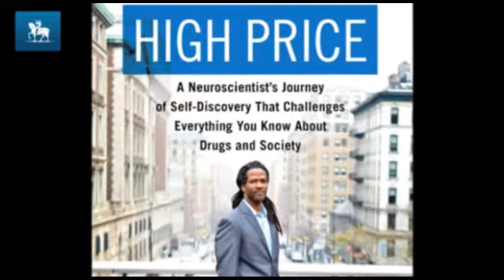O combate às drogas fracassou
Neurocientista da Universidade de Columbia lança livro de memórias e ciência sobre a questão das drogas nos Estados Unidos